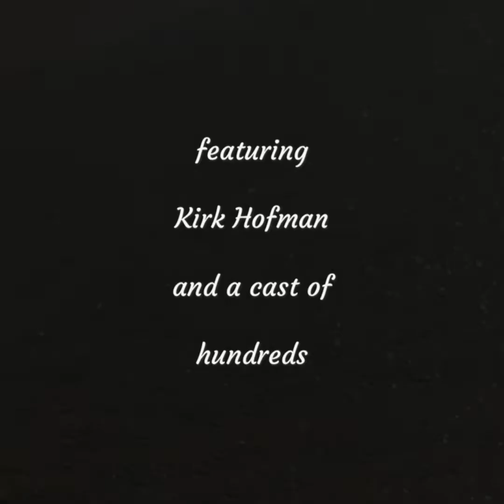HK Mui Ne kiteboarding beach MESS 2017 kbhof cr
HK One afternoon we headed north of ocean vista to kite MUI ne kite beaches. busy, and busy and busy... Here is a bit of the afternoon action. pd,bk 2017  kbhof